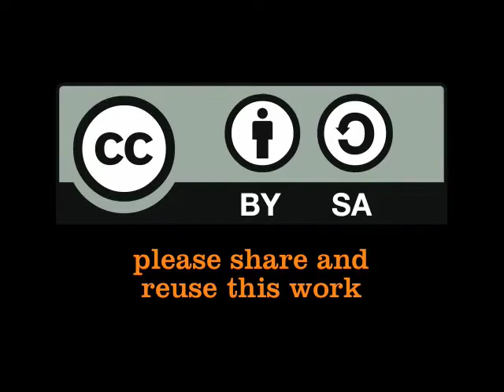The Bernelle Show - South African Women in Engineering.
Bernelle Verster and Mark Charmer talk with ;Lebogang Mahlare,